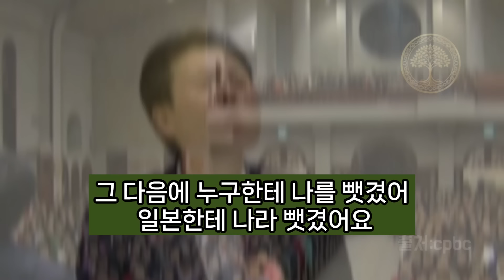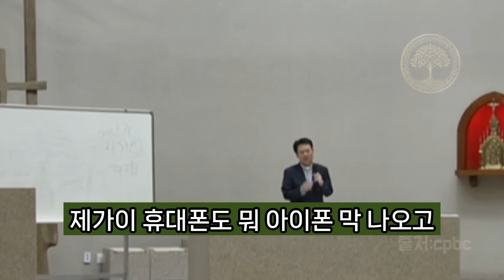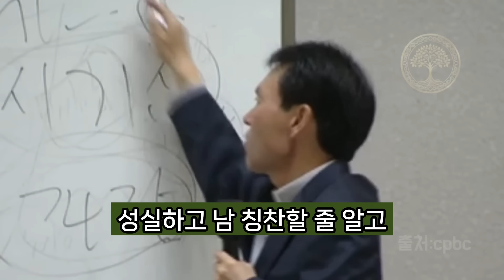죄에 이르는 길 2 l 황창연 신부님의 행복특강 ㅣ시기 질투는 내 자신을 더 불행하게 만드는거 ㅣ 나의 달란트는 뭘까?ㅣ 지혜로운 삶 ㅣ 인생조언 ㅣ인생교훈 ㅣ 비판 비난 판단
안녕하세요 성장트리예요.

죄에 이르는 길2

우리가 세상 살면서 죄를 안 짓고 살 수는 없으나
항상 삶 안에서 죄를 경계하고
하느님 아버지께서 주시는 평화 속에서 살 수 있도록
함께 하여 주세요.

모든 교우들과 가정에 진정한 평화 내려 주시기를 청합니다.

시작기도
작은 죄들이 모여 큰 죄가 되듯이
우리 일상의 게으름이
하느님께서 우리 인생이라는 달란트를 주셨는데
그 달란트를 땅에 묻어두고
자기의 재능을 개발하지도 사용하지도 않고
묻어둔 게이른 종에게 당신께서 어음이 있듯이
저희들이 인생 한번 밖에 없는 소중한 인생
선물 받아 하루하루 금쪽같이 쓸 수 있는 지혜를 주세요.

사람은 부지런해야
나중에 누리는 행복이 큰 행복 됩니다.

시기심으로 분열이 일어나지 않길...
공동체를 망가뜨리는 시기심
마음 안에 시기심이 있는 사람은
평화로울 수 가 없다.

남이 잘되는 걸 축하하는 사람은 복을
남 안되게 시기하는 사람은 그 만큼 고통을 받는다

사람마다 다 달란트가 있다
자녀를 너무 비교하지 말아라
부정적인 판단을 하지 마라

마태복음 7장1절
남을 심판하지 마라 그래야 너희도 심판 받지 않는다.
남의 눈의 띠끌 볼 생각말고
내 눈에 들보를 볼 생각 해라

외모평가 하지말라
하버드 스탠포드 부부기증이야기

죄로 가는 길은
내 눈에 있는 들보를 볼 생각 안하고
남의 눈에 있는 띠끌 끄집어 내는
이런 사람들이!
 남 판단도 하지 말고 평가,비난도 하지 말아라
자신의 잘못된 점을 되돌아 보는 일이
우리가 중요한 것
게으르고 시기심 많고 부정적이기 까지 한사람?
부지런하고(성실) 남 칭찬 많이 하고 긍정적인 사람!
세상을 긍정적으로 보며 긍정 에너지!!!

평범한 일상
평온한 일상
감사합니다.
오늘도 평온하시 길요.

황창연신부님의 환경에세이  “북극곰! 어디로 가야 하나?

호주산직수입 프로폴리스 스프레이(구강)

“이포스팅은 쿠팡 파트너스 활동의 일환으로,
이 에 따른 일정액의 수수료를 제공 받습니다.